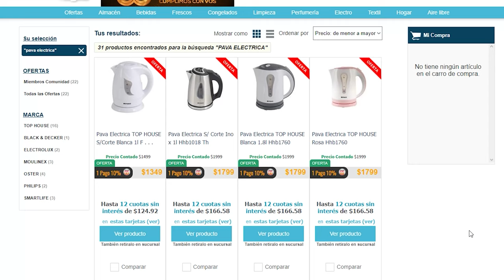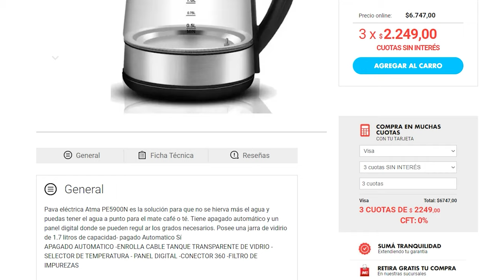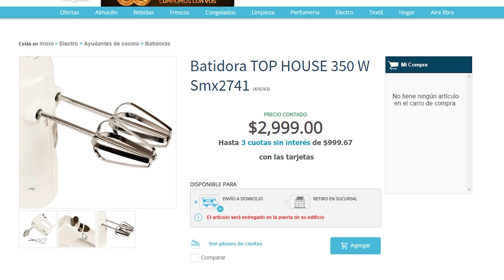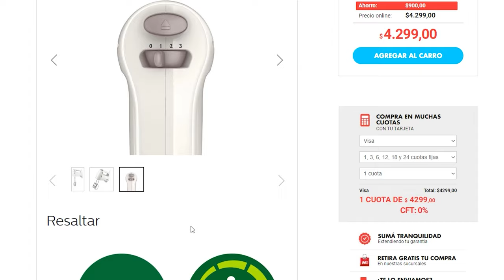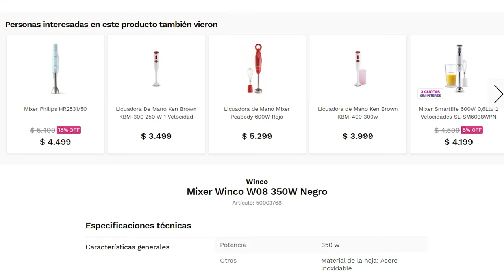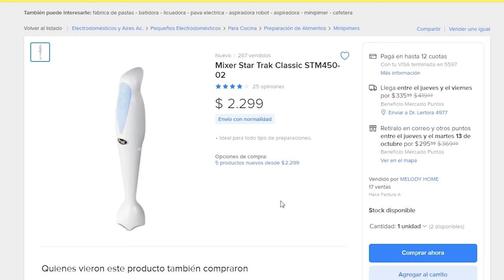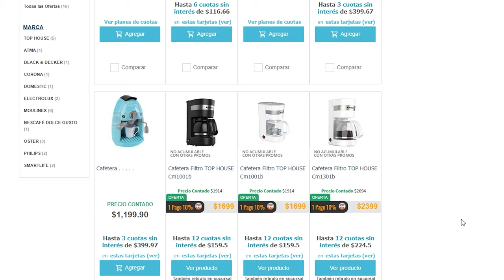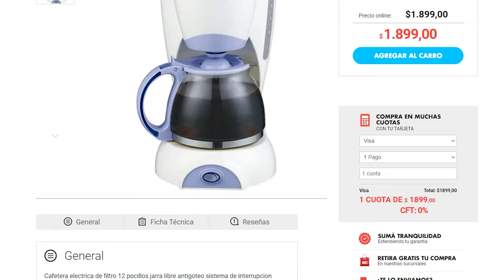¿Quién tiene el mejor precio de electrodomésticos en Argentina?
Comparativa de quien tiene los mejores productos y precios
entre fravega, garbarino, coto, musimundo y MercadoLibre

00:00 intro
00:32 pava electrica
03:10 batidora
06:45 Minipimer/mixer
08:35 Microondas
10:50 Cafetera